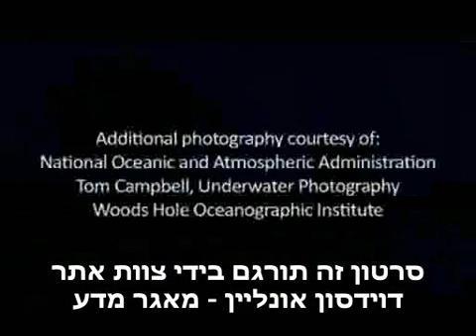ההתחממות הגלובלית והאוקיינוס הגלובלי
להסבר מלא כנסו אל זהו סרטון מתוך המדור 'מאגר מדע' של האתר דוידסון און-ליין. דוידסון און-ליין הוא אתר חינוכי מבית מכון דוידסון לחינוך מדעי - הזרוע החינוכית של מכון ויצמן למדע.

סרטון זה עוסק בהשפעה של ההתחממות הגלובלית על האוקיינוס.

הסרטון הופק ע"י סוכנות החלל האמריקנית - NASA במסגרת שבוע כדור הארץ 2009.